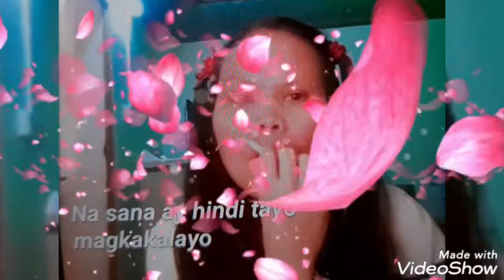ARAW AT GABI my SONG COVER